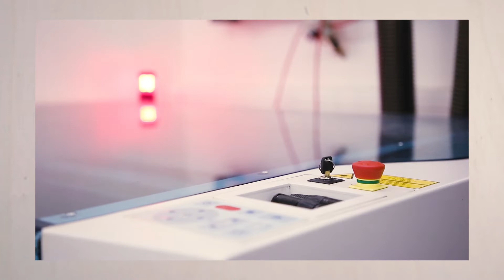The Abo! Une campagne de crowdfunding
Le FabLab-Neuch se veut de plus en plus accessible!

Plus il y a de personnes à contribuer financièrement aux différents frais du FabLab (maintenances des machines, électricités, achats de nouvelles machines, salaires, etc.) plus le FabLab peut offrir des prix accessibles. Nous avons besoin d’un nombre minimum d’abonnés (environs 80) pour pouvoir casser les prix comme nous désirons le faire avec l’Abo! Plus on est de fous, moins ça coûte!